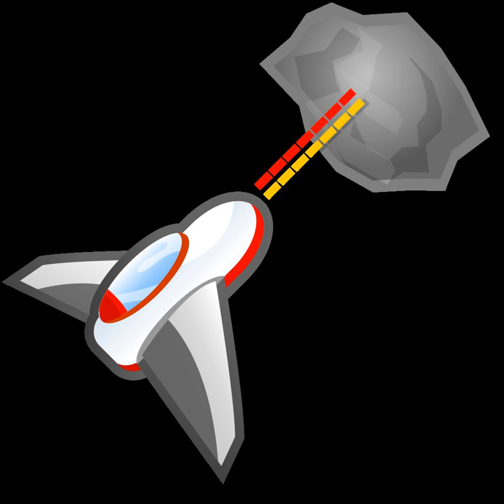Survival game | Wikipedia audio article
00:00:41 1 Gameplay
00:02:58 1.1 Player experience
00:03:52 1.2 Crafting
00:04:57 1.3 Objectives
00:06:12 2 Presentation and mechanics
00:07:07 3 History
00:09:39 4 See also

- Socrates

SUMMARY
Survival games are a subgenre of action video games set in a hostile, intense, open-world environment, where players generally begin with minimal equipment and are required to collect resources, craft tools, weapons, and shelter, and survive as long as possible. Many survival games are based on randomly or procedurally generated persistent environments; more-recently created games are often playable online, allowing multiple players to interact in a single persistent world. Survival games are generally open-ended with no set goals and are often closely related to the survival horror genre, in which the player must survive within a supernatural setting, such as a zombie apocalypse.